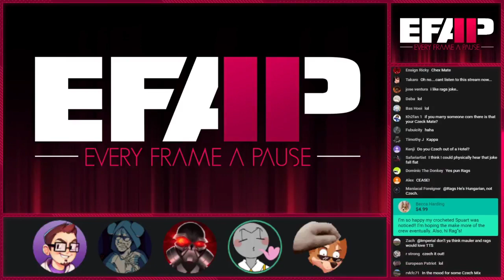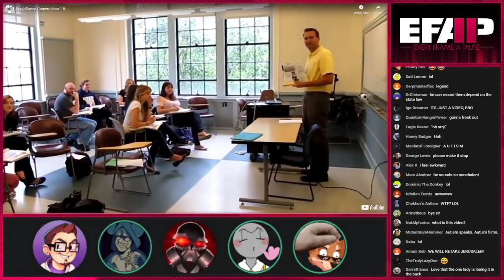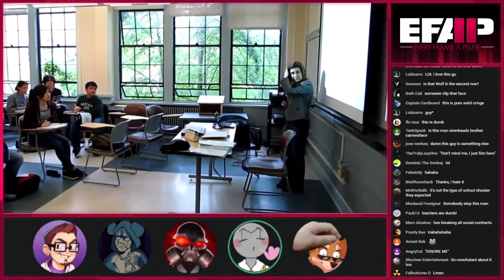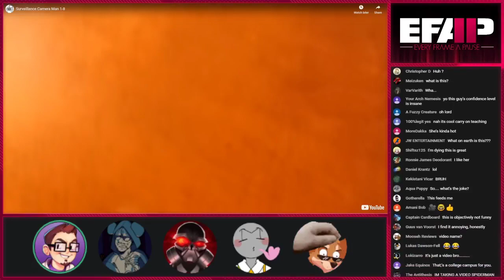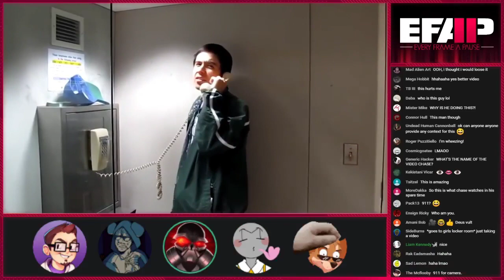EFAP reacts to 'Surveillance Camera Man'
Ego sum Deus Ex Machina... Ego sum Deus.

Huh... What? I'm just taking a video...

The Original Video (EFAP #110 - Discussing "Discussing Last of Us 2 with Youtube Comments" and a Bigot Sandwich)
{EFAP Highlight}